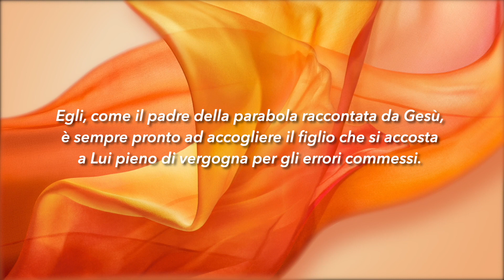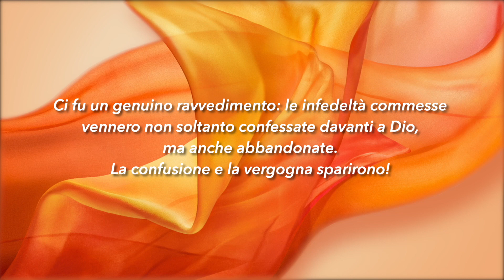Meditazione Calendario “Parole di Vita” del 22 Novembre 2020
CONFUSIONE E VERGOGNA
Mio Dio, io sono confuso; e mi vergogno, mio Dio, di alzare a te la mia faccia
(Esdra 9:6)